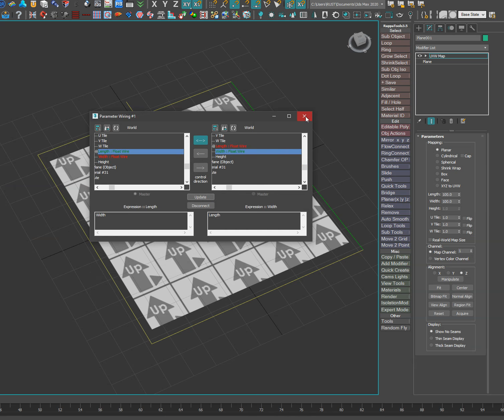Dark Max № 25 - connection parameters / связь параметров